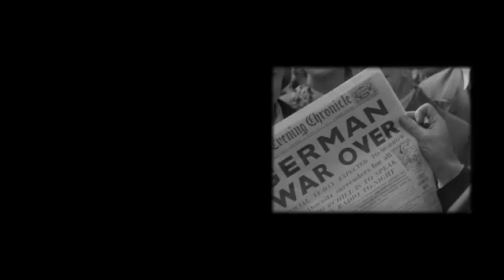Noche Real | Tráiler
Sinopsis: 8 de mayo de 1945, día de la Victoria en Europa. La ciudad de Londres celebra el final de la guerra, y en Buckingham Palace, la princesa Margarita y su hermana Isabel, están deseando ser parte de la alegría fuera de palacio. A ambas se las permite salir de incógnito para formar partes de las celebraciones, dando comienzo a una noche llena de emoción, peligro y romance.
Vídeo cedido por A Contracorriente Films  para su difusión como parte del material promocional de la película. Subido sin ánimo de lucro.